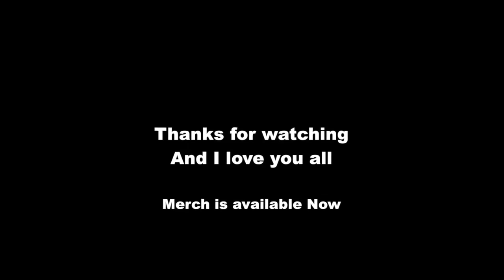When making a wish takes a weird turn.